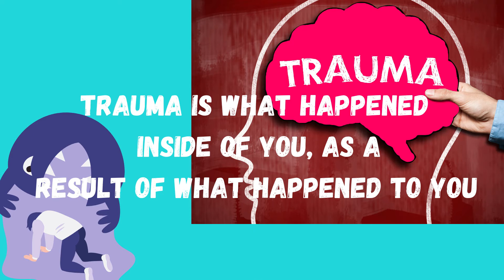Reprogramming the Patterns of People Pleasing with Ilaria Petrucci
Live a life of freedom from past conditioning.
Ilaria Petrucci is a NLP and Trauma-informed coach.
She helps woman healing their inner people-pleasing and
build deep self-confidence so they can take control of their lives
and build deep self-confidence so they can take control of their lives
and build better relationships, with themselves and others.

thumbnail 📷credit to @ilariapetrucci_coaching